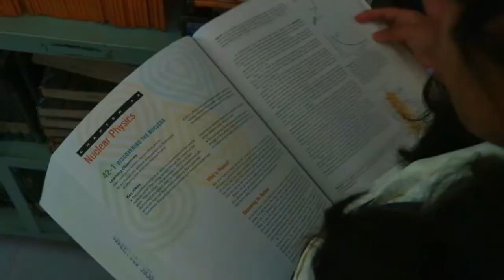Nuclear Youth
Entry # 59
Region V
Philippine Science High School - Bicol Region Campus

The youth's curiosity is a vital and powerful instrument that pushes them to seek the unknown and create a world from their playful and vast imagination. Now, as they seek answers, we witness the new door that leads them to the wonders of nuclear technology.

Join us as we embark on a journey and commemorate the benefits we relish as nuclear science and technology works for us